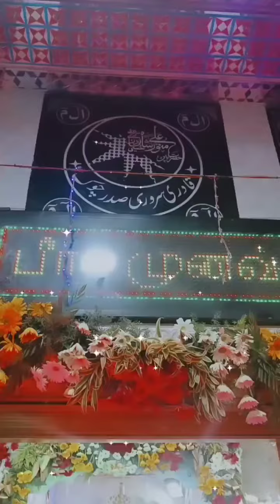January 26, 2023